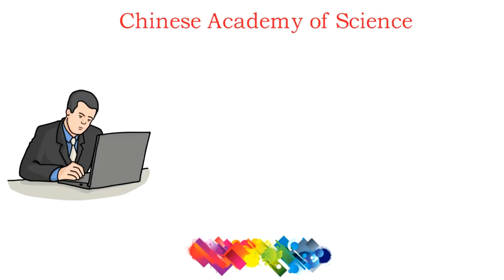🏆✍️Lenovo success story in Hindi 🏆✍️